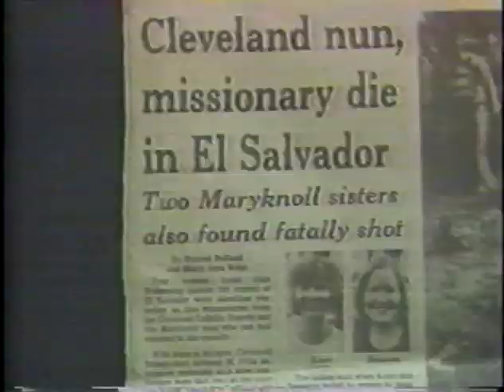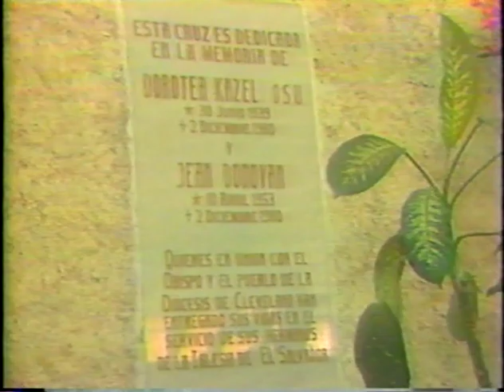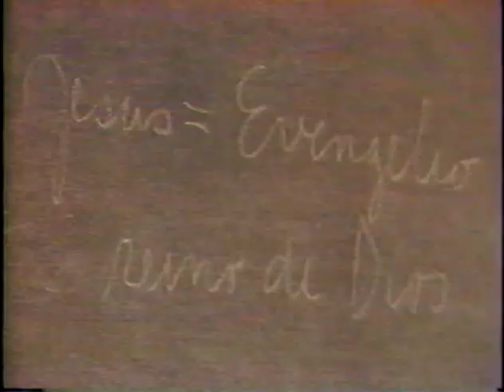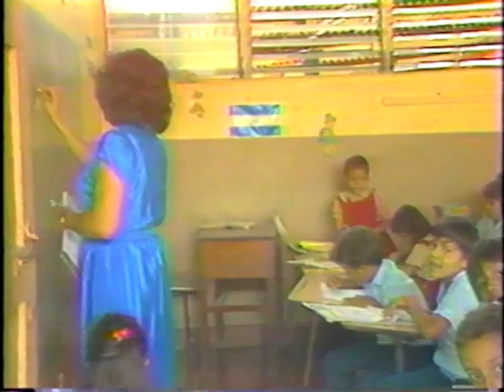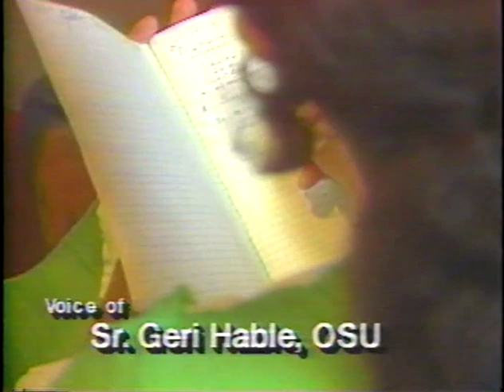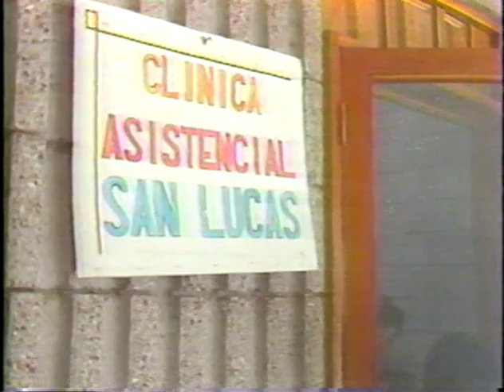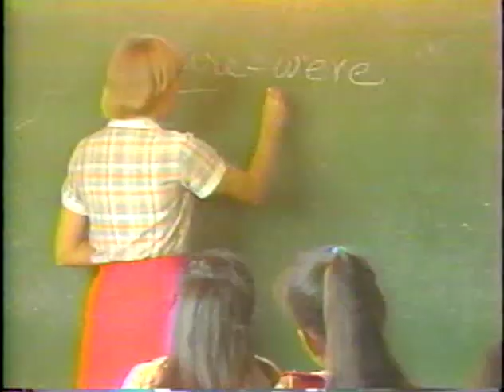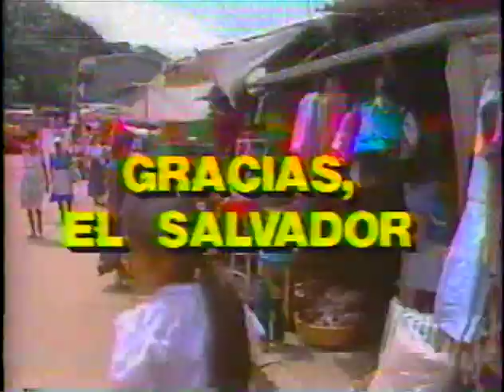Gracias El Salvador 1989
Gracias El Salvador is a celebration of the 25th anniversary of the Cleveland Latin American Mission Team's work in El Salvador. Produced by the Diocese of Cleveland, producer: Jerry Lackamp